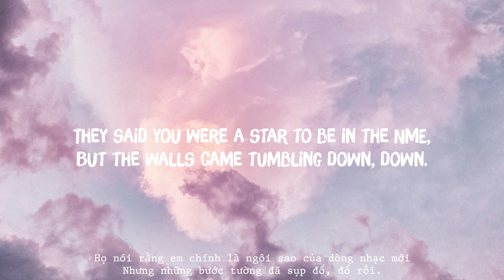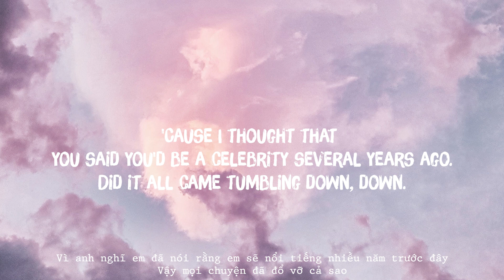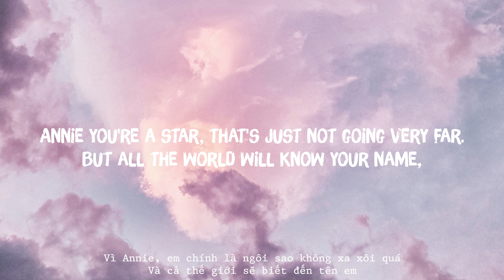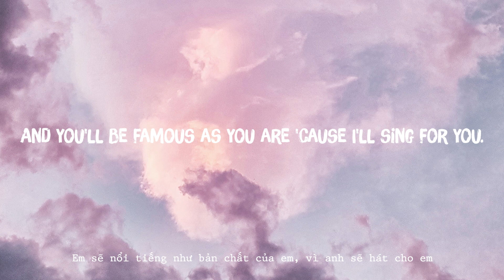Annie - James Blunt (Lyrics/Vietsub)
★ Lyrics/Tracklist:

Annie, you had your name in the bright lights.
I thought I saw your photograph having such a laugh in a magazine,
But it all came tumbling.
Annie, you were made for the big time
They said you were a star to be in the NME,
But the walls came tumbling down, down.
Will you go down on me?

Annie you're a star, that's just not going very far.
But all the world will know your name,
And you'll be famous as you are 'cause I'll sing for you.

Annie, would it be nice to be recognized?
Did you practice your autograph but now no one's asked and it's such a shame,
That the dreams are crumbling?
Annie, why aren't you bathed the limelight?
'Cause I thought that you said you'd be a celebrity several years ago.
Did it all came tumbling down, down.

And you'll be famous as you are 'cause I'll sing for you.(x3)